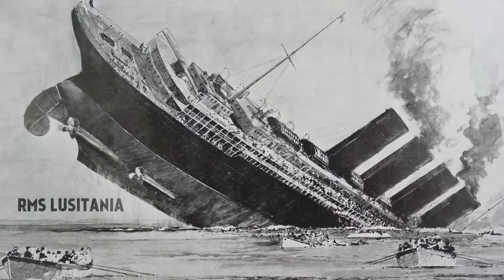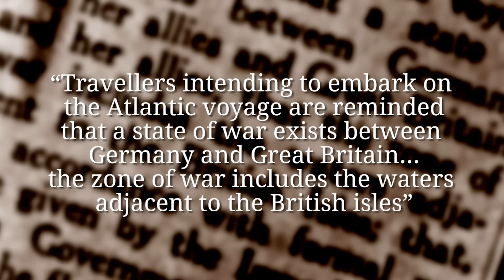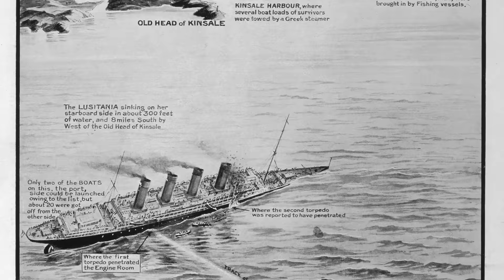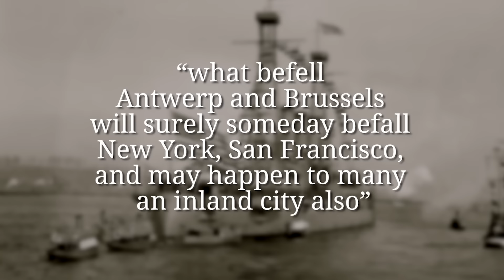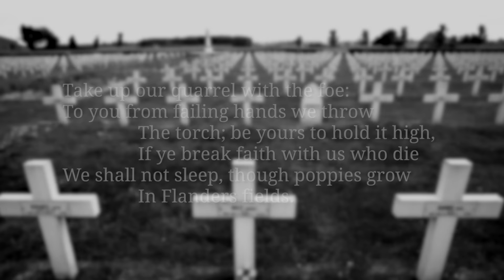Sinking of the Lusitania - The Gorlice-Tarnów Offensive I THE GREAT WAR - Week 41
Ignoring the warnings and cruising carelessly slow the RMS Lusitania is hit by a torpedo of the German U-Boat U20. Almost 2000 people die during the sinking of the Lusitania. At the same time the German and Austro-Hungarian army start a combined surprise offensive in the Carpathians. The Gorlice-Tarnów Offensive is a huge success for German commander August von Mackensen.

The Team responsible for THE GREAT WAR is even bigger:

- CREDITS -
Presented by : Indiana Neidell
Written by: Indiana Neidell
Director: David Voss
Director of Photography: Toni Steller
Sound: Toni Steller
Sound Design: Bojan Novic
Editing: Toni Steller
Research by: Indiana Neidell
Fact checking: Latoya Wild, David Voss

Author: Indiana Neidell
Visual Concept: Astrid Deinhard-Olsson
Executive Producer: Astrid Deinhard-Olsson and Spartacus Olsson
Head of Production: Michael Wendt
Producer: David Voss
Social Media Manager: Florian Wittig